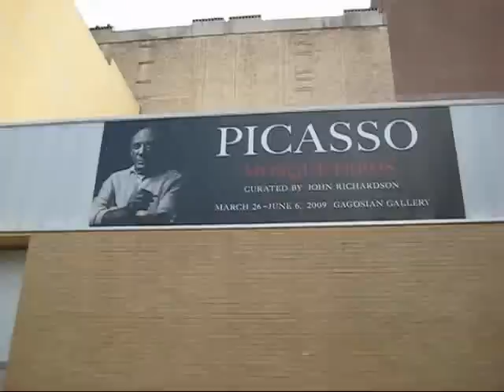Picasso Mosqueteros at Gagosian Gallery 2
James Kalm celebrates the 300 episode of the Kalm Report by inviting viewers once again to join him on the down low challenging not only the strictly enforced  no photo policy of New Yorks most powerful art gallery, but teaming throngs of perusing art lovers.  Curated by the worlds preeminent Picasso scholar, John Richardson, Mosqueteros highlights the late, often derided paintings of this twentieth century master.  It will certainly be judged as one of the seasons most influential and well attended exhibitions.